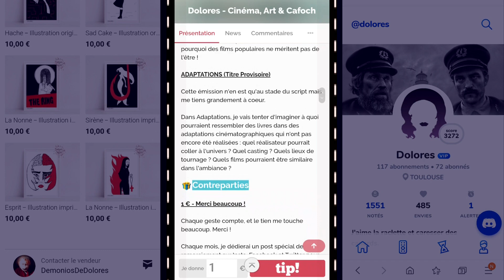[ CRITIQUE : THE GRUDGE ] Remake réussi ou suite de trop ? - CINE JANVIER 8/8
♥ SOUTENEZ MOI SUR UTIP & TIPEEE !

Critique du film d'horreur américain remake du film d'horreur japonais JuOn
De Nicolas Pesce
Avec Andrea Riseborough, Demian Bichir, John Cho

Une nouvelle version tortueuse de ce classique du genre, de cette histoire horrifique, inspirée du film JU-ON : THE GRUDGE de Takashi Shimizu.

Bon visionnage !

► LES AUTRES FILMS VUS DURANT LE MOIS DE JANVIER 2020 : ◄

► SUIVEZ - MOI ! ◄

►  DOLORES - ART, CRITIQUES & CAFOCH ◄

►  ASSOCIATION L'ECRAN : ◄

► DEMONIOS DE DOLORES - ART ◄

► RESSOURCES ◄

► MUSIQUE ◄